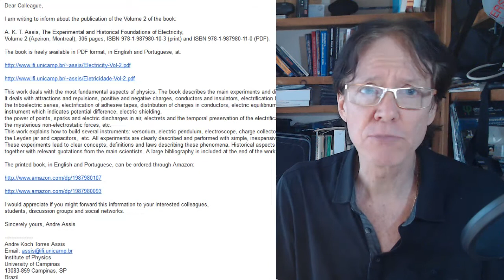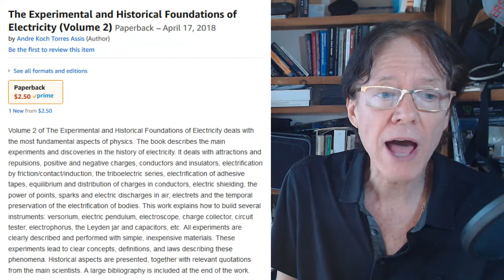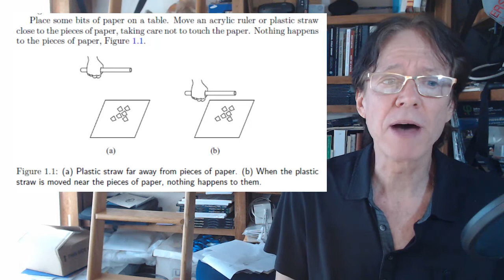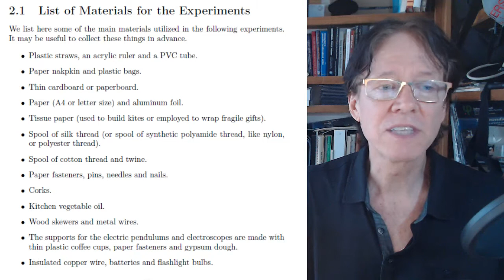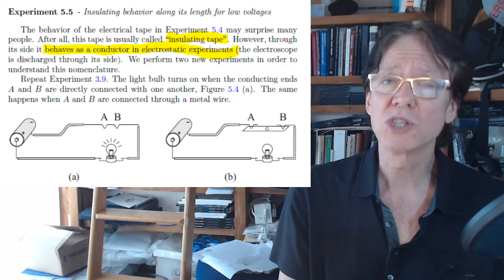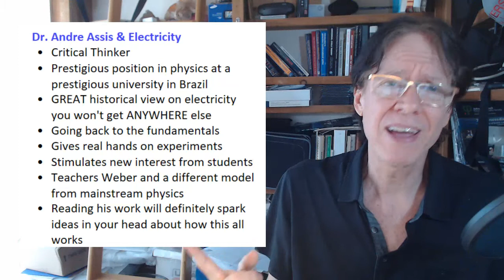Experiments and History of Electricity by Dr. Andre Assis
David de Hilster talks about Dr. Andre Assis' new book on Electricity. Andre is a well-known proponent of Weber's work on electrodynamics saying it is a much better model that that of Maxwell and Loreznt. This is a MUST video for you to see a REAL professor in a REAL university doing REAL critical thinking that is an alternative model to mainstream physics and specifically, electrodynamics.

A. K. T. Assis, The Experimental and Historical Foundations of Electricity,Volume 2 (Apeiron, Montreal), 306 pages, ISBN 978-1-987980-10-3 (print) and ISBN 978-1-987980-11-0 (PDF).

The book is freely available in PDF format, in English and Portuguese, at:

This work deals with the most fundamental aspects of physics. The book describes the main experiments and discoveries in the history of electricity. It deals with attractions and repulsions, positive and negative charges, conductors and insulators, electrification by friction/contact/induction, the triboelectric series, electrification of adhesive tapes, distribution of charges in conductors, electric equilibrium and the instrument which indicates potential difference, electric shielding, the power of points, sparks and electric discharges in air, electrets and the temporal preservation of the electrification of bodies, the mysterious non-electrostatic forces, etc.

This work explains how to build several instruments: versorium, electric pendulum, electroscope, charge collector, circuit tester, electrophorus, the Leyden jar and capacitors,  etc. All experiments are clearly described and performed with simple, inexpensive materials.

These experiments lead to clear concepts, definitions and laws describing these phenomena. Historical aspects are presented,
together with relevant quotations from the main scientists. A large bibliography is included at the end of the work.

The printed book, in English and Portuguese, can be ordered through Amazon:

I would appreciate if you might forward this information to your interested colleagues,
students, discussion groups and social networks.

Sincerely yours, Andre Assis

Andre Koch Torres Assis
Institute of Physics
University of Campinas
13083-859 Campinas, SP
Brazil
Skype: AndreKochAssis